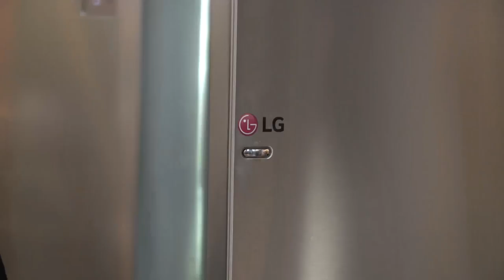מתכון לסביצ׳ה עם מסקרפונה וסלסת מנגו וליים של מאיר אדוני והילה אלפרט - פודי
מחפשים מנות ראשונות, קטנות ומיוחדות שיפילו את האורחים שלכם? מאיר אדוני והילה אלפרט מכינים לכם שתי מנות כאלה: סביצ׳ה עם מסקרפונה וסלסת מנגו וליים
למתכון המלא –
עקבו אחרינו –

אודות –